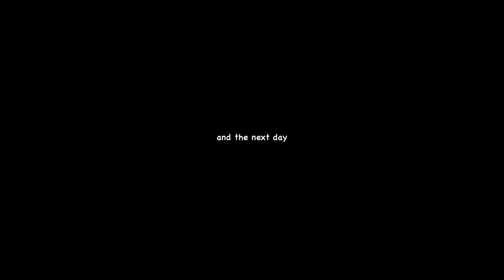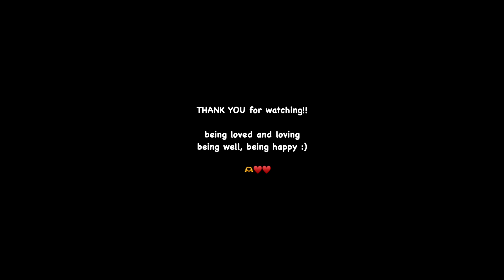florence days, breathtaking sunset, a memorable day